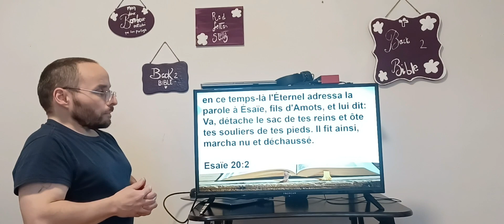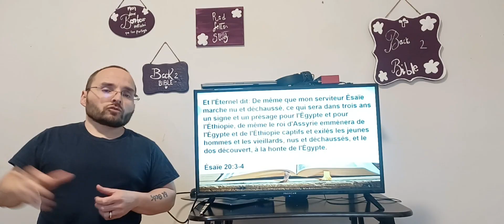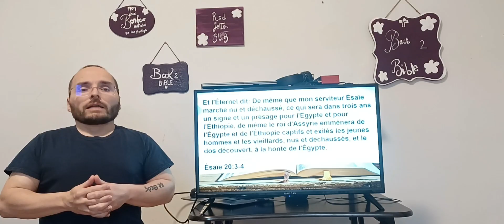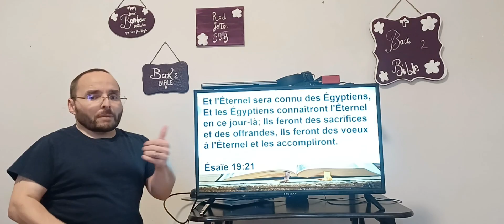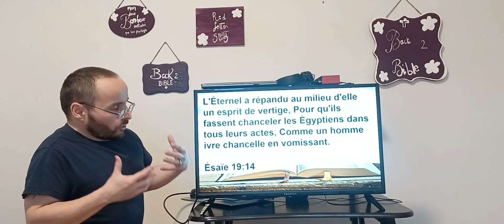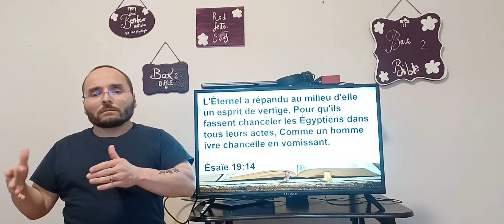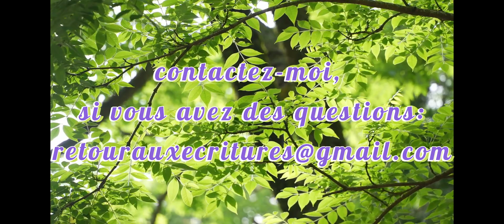COMPARONS LES PROPHETS (MCB)